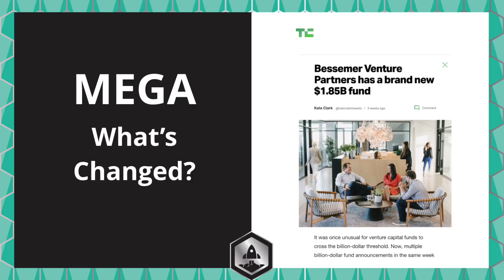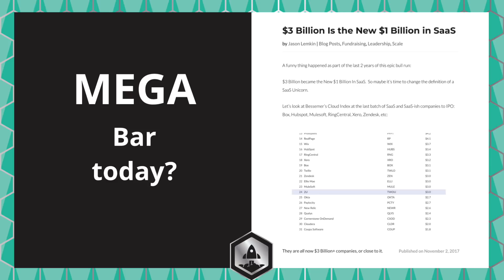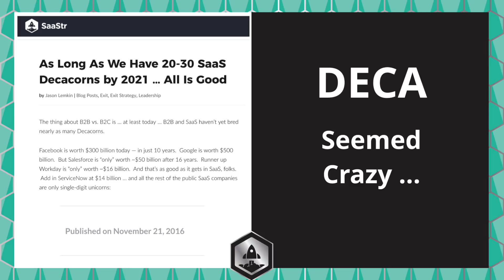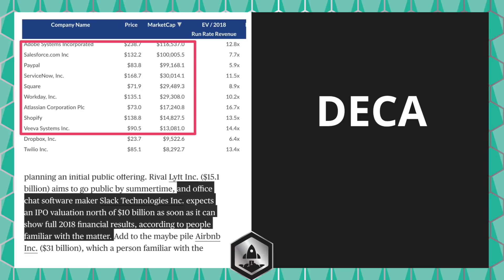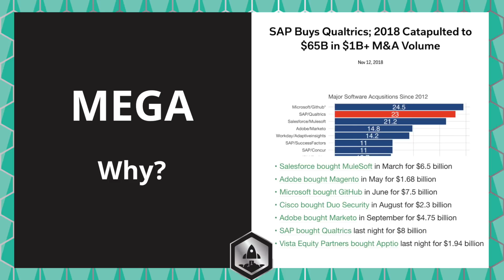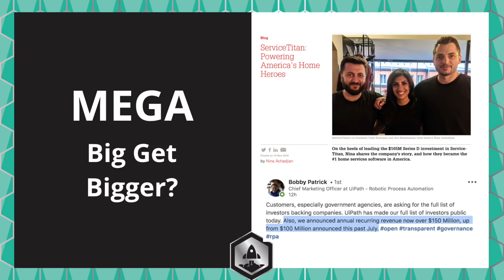Decacorns + Centricons: Just How Big Is This Cloud Thing Gonna Be?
SaaStr CEO & Founder Jason Lemkin sits down with Bessemer Venture Partners' Byron Deeter where they riff on the rise of the cloud, increasing growth rates and if the cloud's bandwidth is truly limitless.